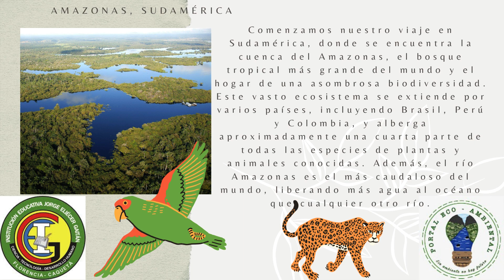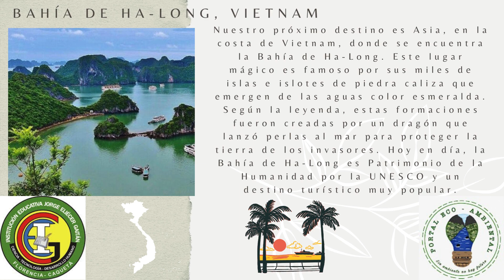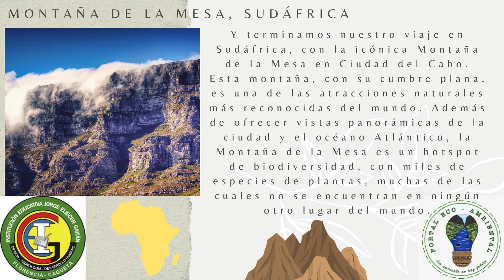Las siete maravillas naturales del mundo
En este video, te llevamos a un recorrido por las Siete maravillas naturales del mundo, seleccionadas por la Fundación New7Wonders. Desde la inmensidad de la cuenca del Amazonas hasta la icónica Montaña de la Mesa en Sudáfrica, exploramos cada uno de estos increíbles destinos que destacan por su belleza natural, biodiversidad y singularidad. Acompáñanos mientras descubrimos la magia de lugares como las Cataratas del Iguazú, la Isla Jeju y el Río Subterráneo de Puerto Princesa. ¡No te lo pierdas!

Realizado por el grupo 1:
Juan David Manjarrez Díaz
Sarith Tatiana Cruz Palencia
Carlos Andrés Torres Rivera
Lesly Jimena Zambrano García
Juan David Villacriz Bustamante